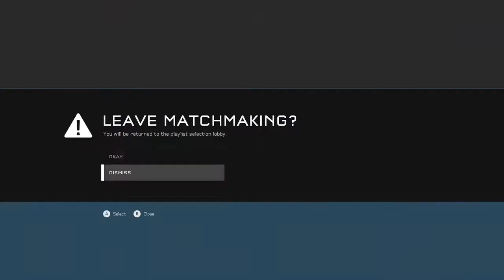Halo 5 Warzone Turbo stuff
I said I would do it, and here it is!
Sorry for the loud gameplay, and quiet microphone combo
I'll see if I can fix that somehow next time
Enjoy the horrible gameplay!